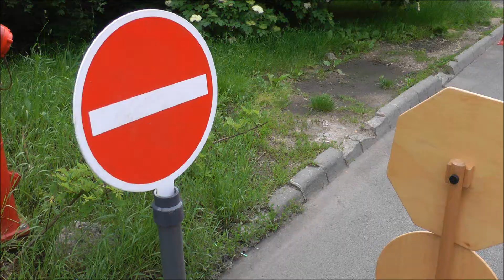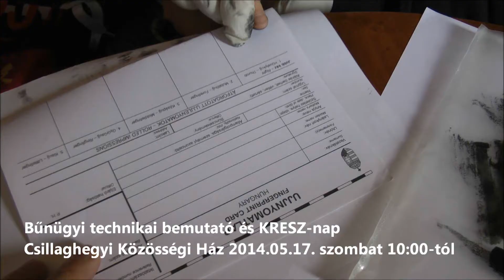Óbuda a kultúra városa Bűnügyi technikai bemutató és KRESZ-nap Csillaghegyen 2014.05.17.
CSI Csillaghegy - KRESZ-nap
Bűnügyi technikai bemutató és kerékpáros KRESZ-nap gyerekeknek.
A III. kerületi Rendőrkapitányság szakértőinek segítségével gyermekek és felnőttek idén is igazi csillaghegyi helyszínelőkké válhatnak!
Az érdeklődök közelről szemügyre vehetik a rendőrmotorokat, az udvaron KRESZ-pályát állítunk fel, ahol a gyerekek kipróbálhatják tudásukat. Tesztlapok, társasjátékok, diafilmek, foglalkoztató füzetek segítik az ismeretek megszerzését.
Közlekedési kalandpark -- Fantáziamalom játszóház
Sokat tanulhatunk a közlekedésről, miközben együtt mulat a család.
Állomások:
1. Vezess trolit!
2. Különleges járművek
3. Közlekedés lóversenypályán
4. Szállj fel a trolira!
A belépés díjtalan!